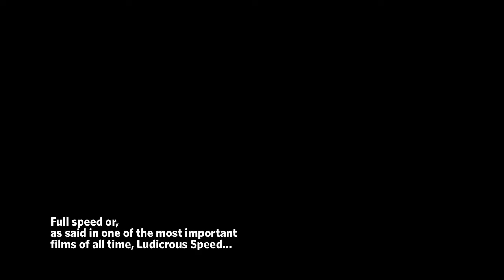How fast is Renfe's Ave train?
Today I used Renfe's Ave train as a means of transportation from Madrid to Sevilla. I had heard a lot about it before, but I had never used it. I have to say that I am very impressed with it. More so, I am even more impressed with the graphic and visual landscapes which are born when the train reaches very high speeds. Probably I am the only person in the world who like it but you can be the judge for yourself.